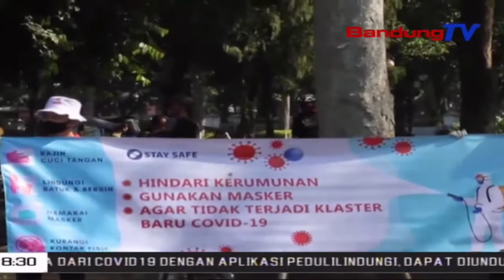Relawan Dan Pramuka Ajak Masyarakat Selalu Gunakan Masker | SBR | BANDUNGTV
SBR | BANDUNGTV | HANY SHANDRA | Masih terus bertambahnya warga yang positif Covid 19, relawan Indonesia Bersatu Jawa Barat dan Pramuka Kota Bandung, mengajak masyarakat untuk selalu menggunakan masker, ketika berada di luar rumah. Hal tersebut, sebagai bentuk sosialisasi menyambut Adaptasi Kebiasaan Baru atau AKB.